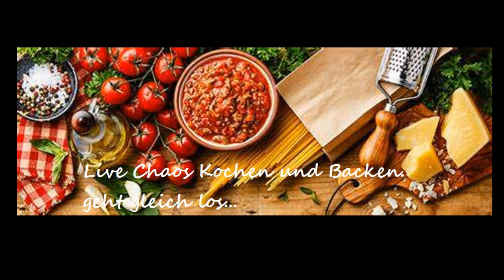Chaos Kochen Teil 9 Food Hamburg Elgato Stream Facecam Gamergirl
Hallo, Willkommen zu meinem Stream. Ich empfange gerne Nachrichten von Euch und möchte mich mit Euch unterhalten. Ich arbeite ständig an meinem Kanal. Überwiegend Streame ich nur Just for Fun. Ich nehme gerne Unterstützungen für mein Neues Projek an. Ich Investiere derzeit in Equipment usw. daher würde ich mich freuen wenn Ihr mich Unterstützt.